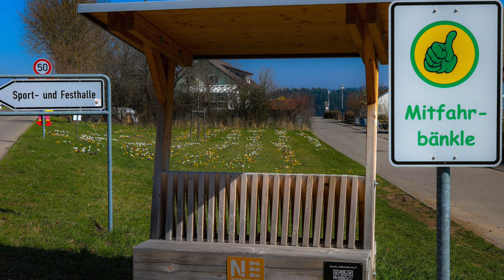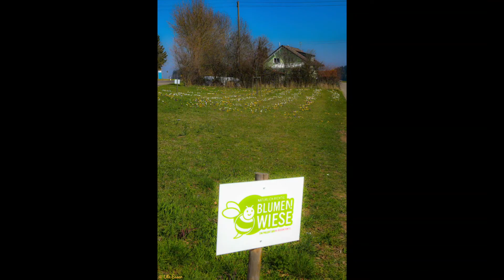Krokusblüte im März 2020 in Lauffen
Zur Verschönerung unserer Teilgemeinde Lauffen setzten 135 Bürger im Oktober 2019 auf 14 innerörtlichen Flächen ca. 37.000 Krokusknollen. Wir freuen uns auch schon sehr auf die Krokusblüte in den nachfolgenden Jahren.